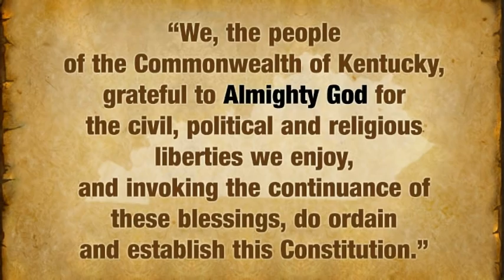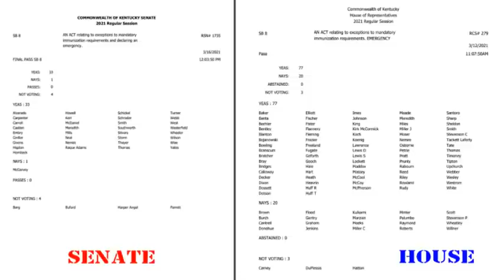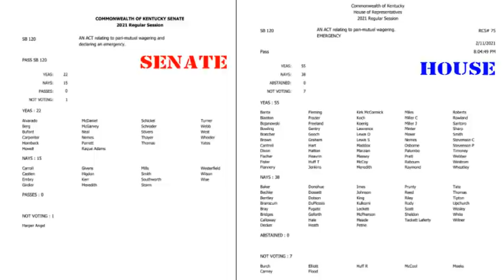What The Media Doesn't Want You To Know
This episode goes over a new law the media isn't telling people about and exposes who voted for what this legislative session. It also discusses how the CDC reports how the regular flue has apparently been cured.